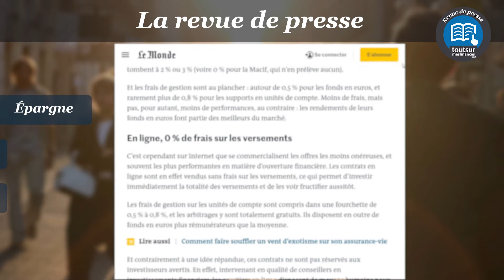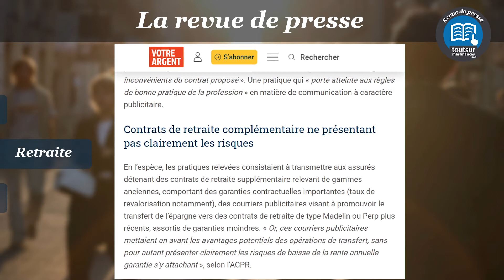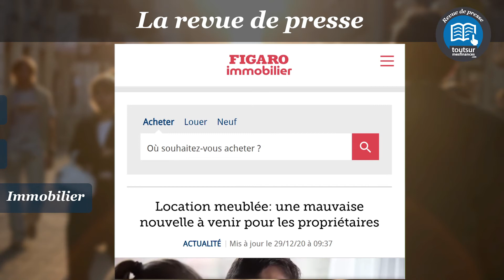RDP Janvier 2021 : Assurance vie, épargne retraite et immobilier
Au sommaire ce mois-ci : les frais sur les assurances vie sont globalement en baisse, le gendarme des assurances met en garde contre les publicités encourageant les transferts de contrats de retraite supplémentaire, et les cotisations augmentent pour les loueurs d’appartements meublés.